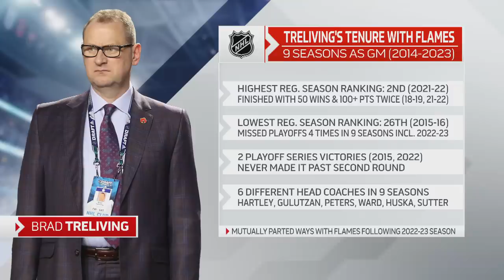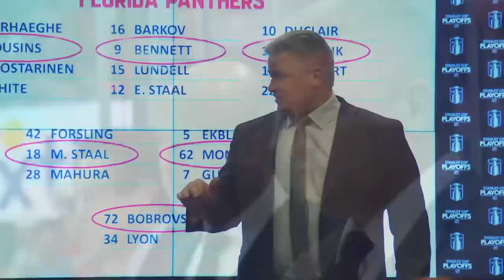Is Brad Treliving the right hire for the Toronto Maple Leafs?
That’s Hockey’s Gino Reda is joined by TSN Hockey Analyst Martin Biron to discuss the hiring of Brad Treliving as the Maple Leafs’ next General Manager, and the possible impact of the hiring on the future of Auston Matthews & Head Coach Sheldon Keefe in Toronto.